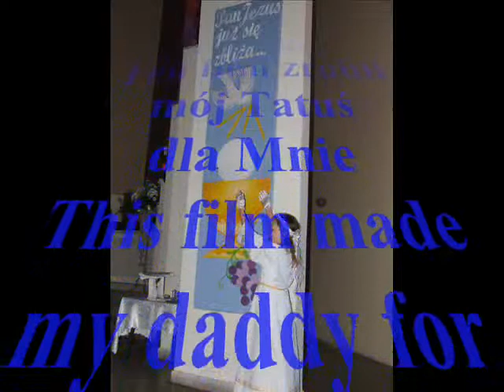KOMUNIA MONISIA.wmv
PIERWSZA KOMUNIA ŚWIĘTA- MONIKA